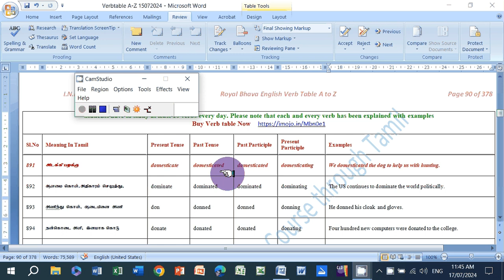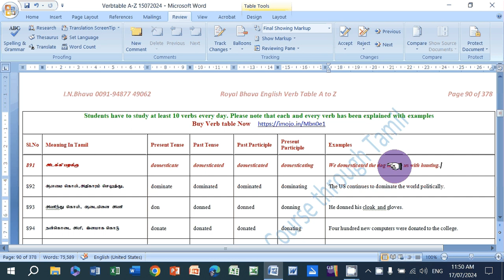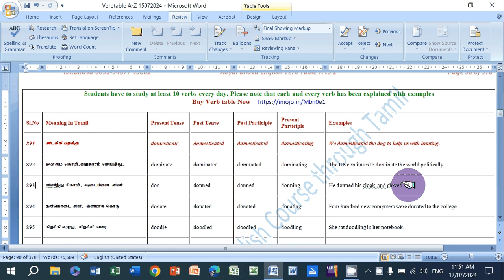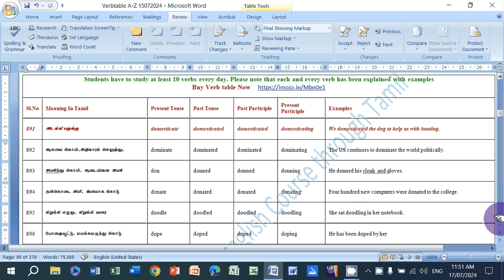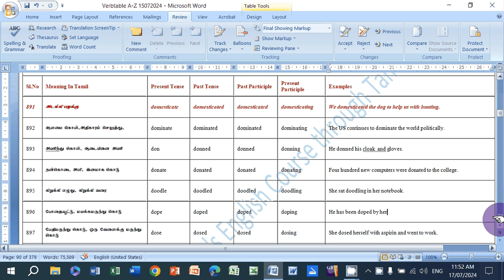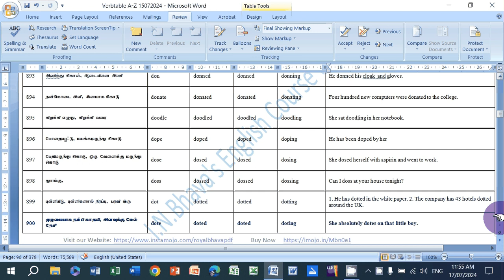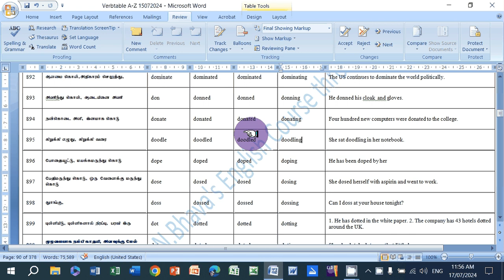Lesson -90 English Verb Table A to Z 891-900